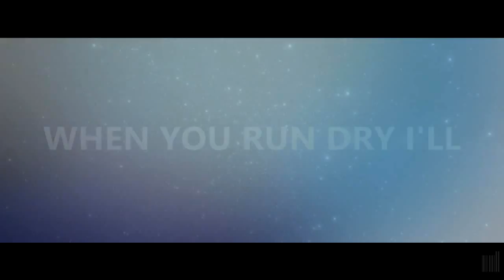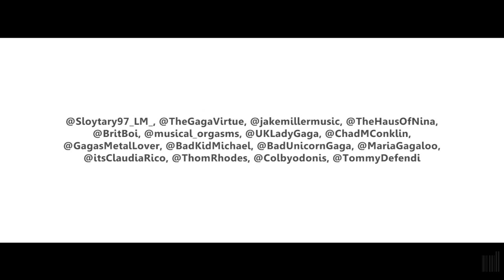Lady Gaga - The Queen (Lyric Video) - remix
Official audio of "THE QUEEN" set to lyrics
"BORN THIS WAY" (Interscope 2011)